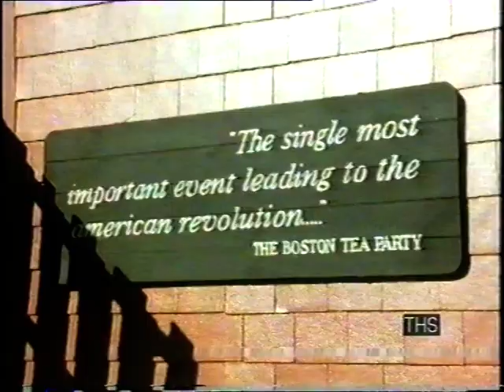1980s Boston | Massachusetts | 1980s USA | Wish you were here? | 1988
*No Audio*
Some specially filmed material of downtown Boston filmed for the British Travel show 'Wish you were here?

Recorded: 11/03/1988
Quote: VT41641